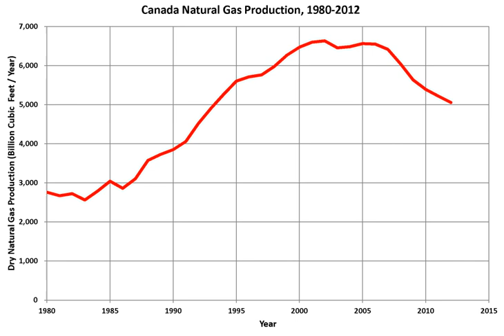History of the petroleum industry in Canada (natural gas) | Wikipedia audio article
00:02:00 1 Early times
00:03:40 2 Canada's first sweetening plant
00:05:32 3 Gas conservation after Leduc
00:08:59 4 Schemata of a gas plant
00:09:08 5 Selling the products
00:09:32 5.1 Natural gas liquids
00:10:39 5.2 Sulphur
00:12:26 5.3 Gas sausages
00:15:35 6 Exploration and development
00:16:01 6.1 Lodgepole blowout
00:18:22 6.2 Caroline
00:20:45 7 Supply, demand and price
00:21:44 7.1 Unconventional gas
00:24:53 8 Complacency
00:26:40 9 Metric conversions
00:27:24 10 See also

- Socrates

SUMMARY
Natural gas has been used almost as long as crude oil in Canada, but its commercial development was not as rapid. This is because of special properties of this energy commodity: it is a gas, and it frequently contains impurities. The technical challenges involved to first process and then pipe it to market are therefore considerable. Furthermore, the costs of pipeline building make the whole enterprise capital intensive, requiring both money and engineering expertise, and large enough markets to make the business profitable.
Until it became commercially viable, natural gas was often a nuisance. Dangerous to handle and hard to get to market, early oilmen despised it as a poor relation to its rich cousin crude oil. Although early processing procedures were able to remove water, in the 19th century discoveries were only developed if consumers could use the gas just as it came out of the ground. If the gas required further processing or needed to be piped a long distance to market, the producer shut in the well. Flares got rid of gas coming from oil wells.
Natural gas processing changes the commodity in two critical ways. First, it extracts valuable by-products; second, it renders natural gas fit to be transported to a point for commercial sale and consumption. Through the use of evolving technology, the gas processing industry of each era extracts higher percentages of a wider range of hydrocarbons and other commercial by-products than its predecessors. It also removes ever-higher percentages of dangerous and other unwanted impurities. Steady growth has made natural gas a major industry, with 180 cubic kilometres of gas flowing from Canadian fields to market, every year.
Part of a series on Canada's petroleum industry, this entry focuses on the second of these two functions of gas processing - removing impurities from the gas stream - rather than recovering natural gas liquids, described elsewhere. Of course, most large plants perform both functions, and plants have no other ultimate purpose than to quickly, safely and profitably turn raw gas into products to be safely shipped (mostly by pipeline) to market. The discussion covers gas processing as an engineering feat, critical developments in exploration and development and the fundamentals of the marketplace.